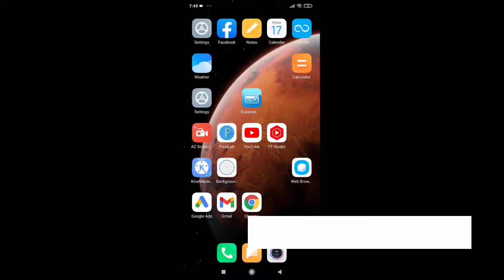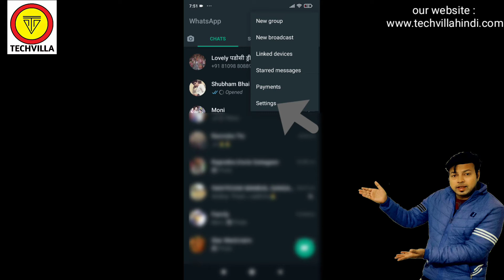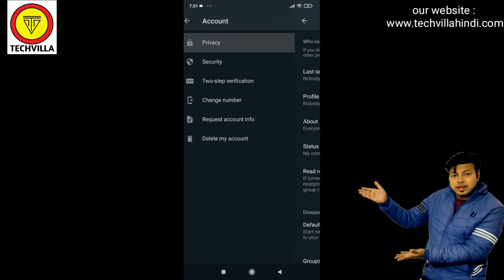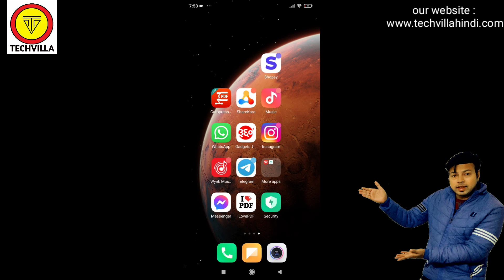WhatsApp New Update | Whatsapp New Features